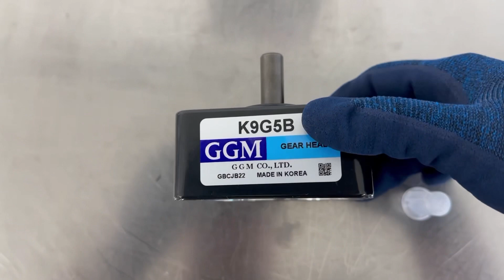GGM / Gear Box (K9G5B) / INV-04043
[Transaciton Summary]
① Product (Model Number): Gear Box (K9G5B)
② Manufacturer: GGM